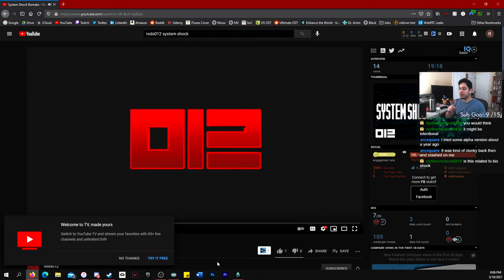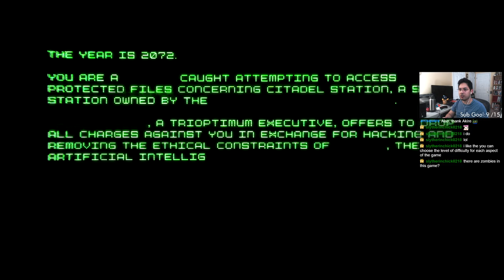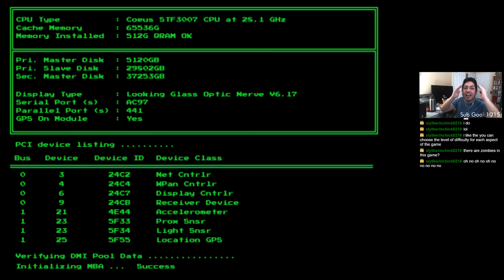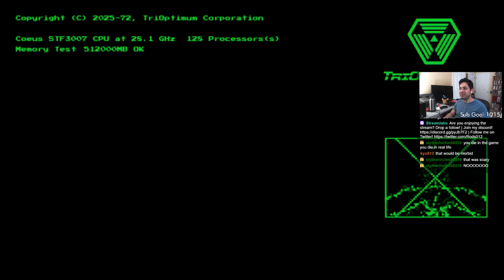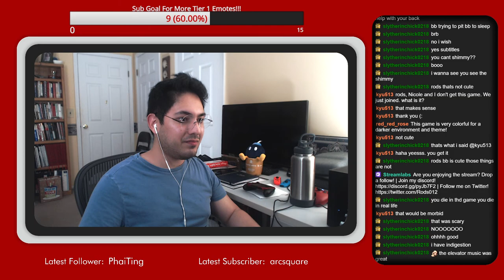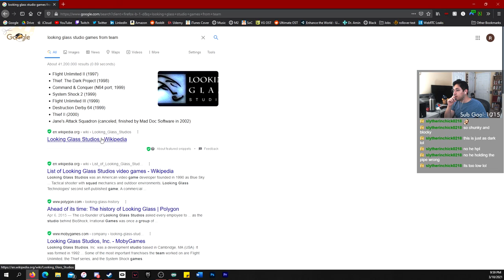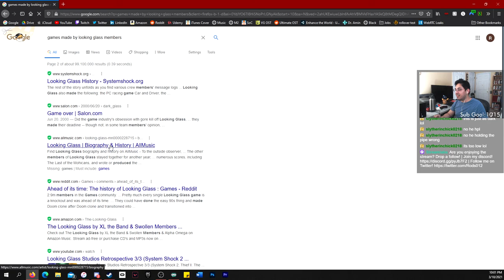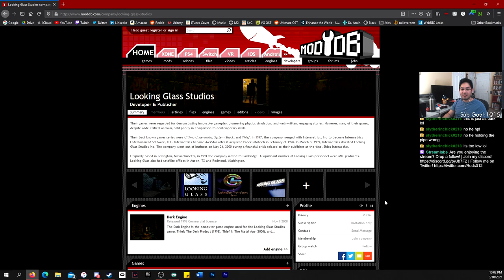System Shock Demo Is Fantastic | Full Stream